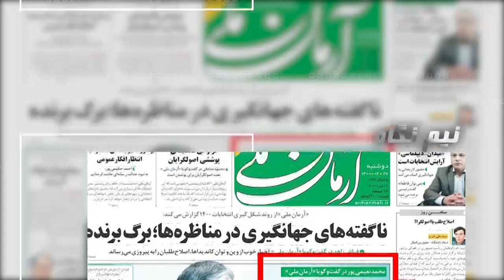مشروعیت انتخابات در نظام از کجا ناشی می‌شود ؟